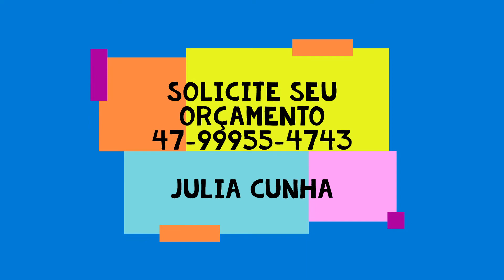DOUBLE HOUSE 47-99955-4743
Pra quem tem um casal de filhos que tal esse projeto com casinha e clubinho?